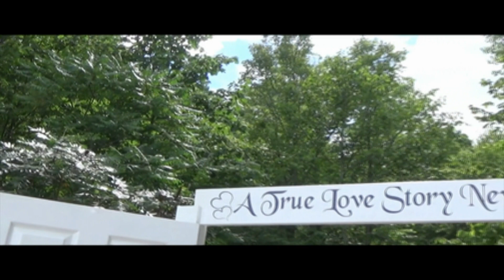Alicia & Corey Anders 8/4/17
A musical video collage of the Anders' beautiful wedding and reception held on August 4th, 2017.

Music: Boyce Avenue - Speed Limit (Original Acoustic / Instrumental Mixed)